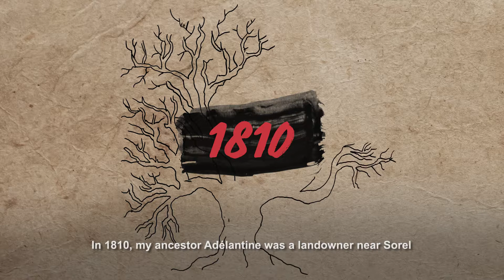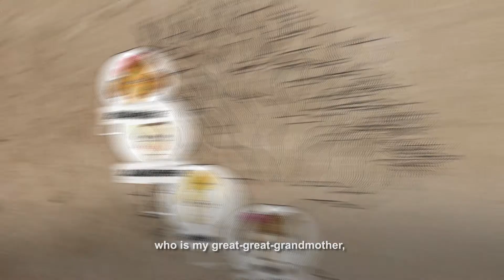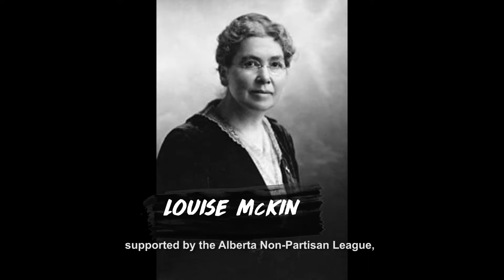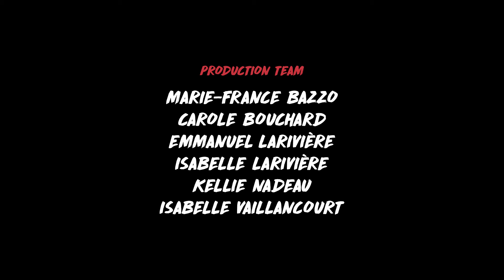DocCan / Women onthe Campaign Trail Women and Power